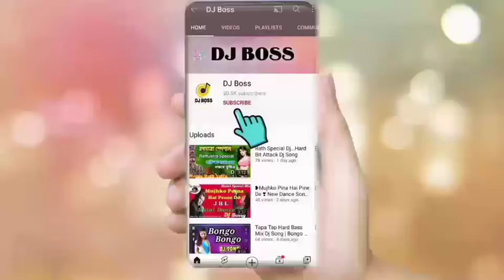Kuch Ho Geya Dj Hard Dholki Bass || Matal Dance